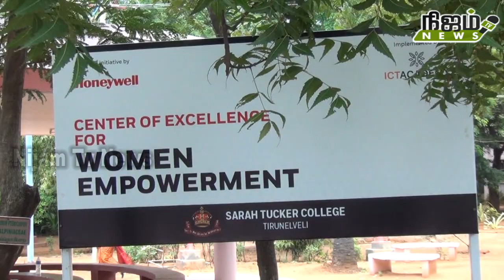பாளையங்கோட்டை சாராள் தக்கர் கல்லூரியில் மகளிர் அதிகாரமளிப்பு மையம் திறப்பு விழா.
பாளையங்கோட்டை சாராள் தக்கர் கல்லூரியில் வேலைவாய்ப்பு மையம்,  ஐ.சி.டி அகாடமி மற்றும் ஹனி பெல் நிறுவனத்துடன் இணைந்து மகளிர் அதிகாரமளிப்பு மைய விழா நடைபெற்றது. கல்லூரியின் வேலைவாய்ப்பு மையத் தலைவர் ஷகினா வரவேற்புரையாற்றினார், கல்லூரி தாளாளர் சௌந்தரபாண்டியன் தலைமை தாங்கினார், கல்லூரி முதல்வர் உஷா காட்வின் முன்னிலை வகித்தார், ஐ.சி.டி அகாடமியின் தமிழக தலைவர் பூரண பிரகாஷ் சிறப்பு விருந்தினராக கலந்து கொண்டு பேசினார், வேலைவாய்ப்பு மைய அறிவுரையாளர் ஜோன்ஸ் வாழ்த்திப் பேசினார், நிகழ்ச்சியில் கணினி அறிவியல் தகவல், தொழில்நுட்பவியல், கணிதவியல் துறையை சேர்ந்த 124 மாணவர்கள் கலந்துகொண்டனர். இதன்மூலம் மாணவிகள் பண்பாட்டு சான்றிதழ்கள் பெற்று பயன்பெறுவர். விழா முடிவில் தகவல் தொழில்நுட்பத் துறை ஒருங்கிணைப்பாளர் ஜெயரூபி நன்றி கூறினார்.